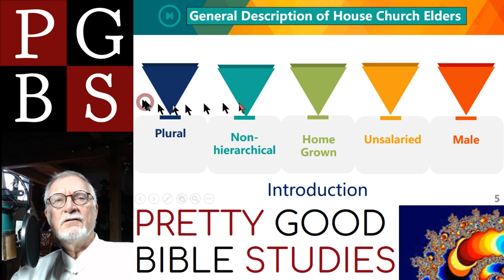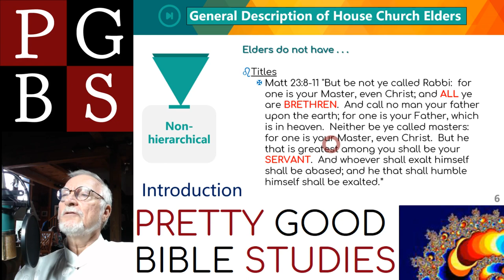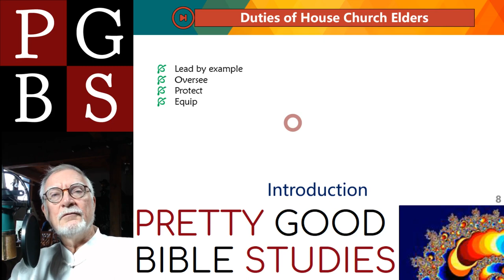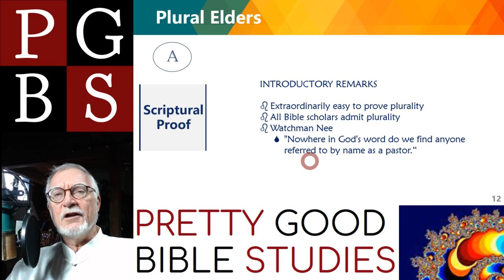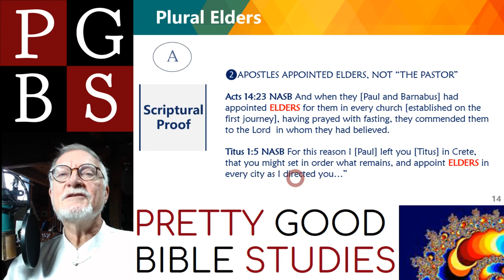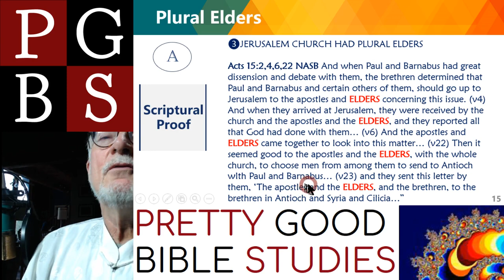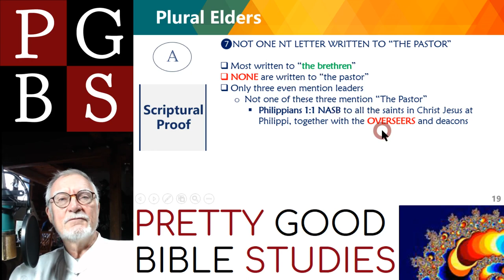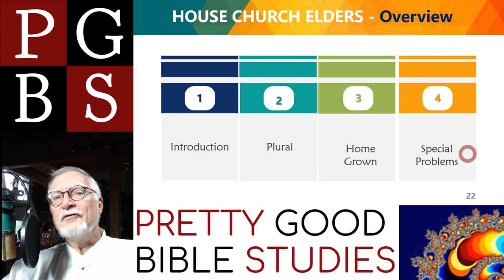House Church – Elders 01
NT house church elders were PLURAL and NON-HIERARCHICAL.  There was no "The Pastor." There were no "Associate Pastors,' or "Senior Pastors." Elders had not titles, but were "brethren."  An elder was did not hold an "office," but rather was a gift to the body of Christ. Duties of house church elders.  Overwhelming scriptural evidence for plural pastors. Benefits of a plural presbytery (especially with accountability).